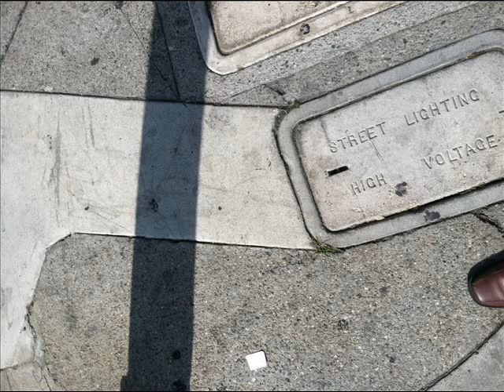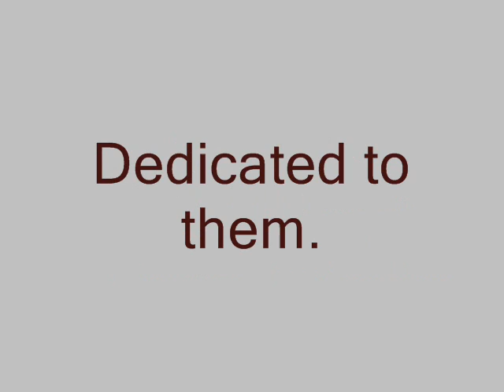Dedicated to...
Dedicated to Cameron Crone, Kelly Kleinschrodt, Alexander Wolff and Aaron Wrinkle, four artists who have donated to the 2012 LACE Auction. for info. Yay.

These photographs have their own associations with artists in Los Angeles and so each has its own dedicatee.